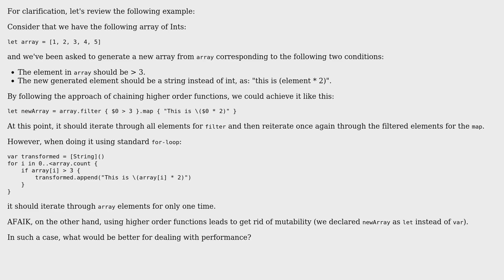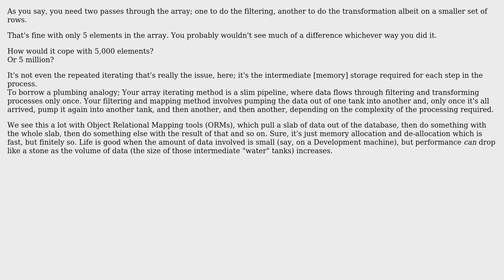Software Engineering: Does chaining higher order functions mean worse performance? (2 Solutions!!)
Software Engineering: Does chaining higher order functions mean worse performance?

With thanks & praise to God, and with thanks to the many people who have made this project possible! | Content (except music & images) licensed under CC BY-SA | Music | Images & others | With thanks to user Phill W. user Arseni Mourzenko user Ahmad F and the Stack Exchange Network Trademarks are property of their respective owners. You are responsible for your own actions.